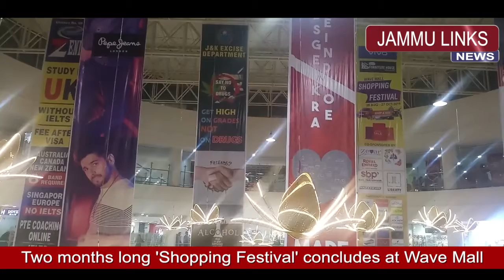Two months long 'Shopping Festival' concludes at Wave Mall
Two months long 'Shopping Festival' concludes at Wave Mall Jammu